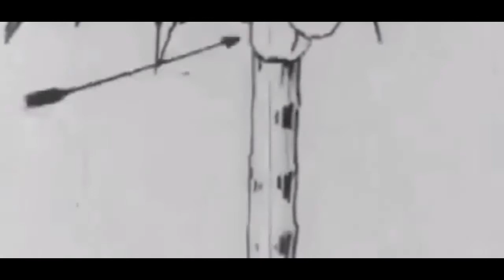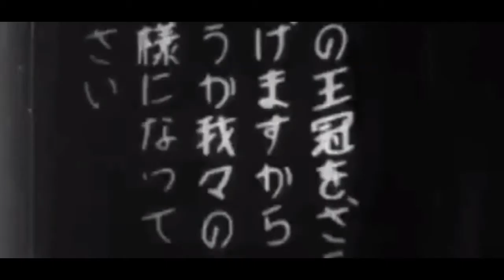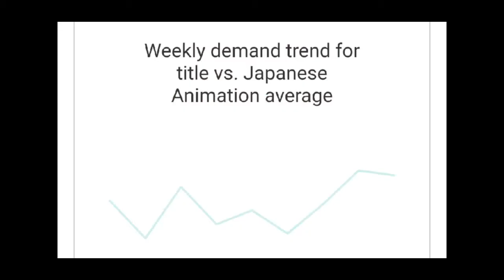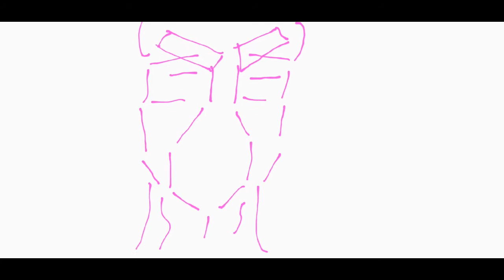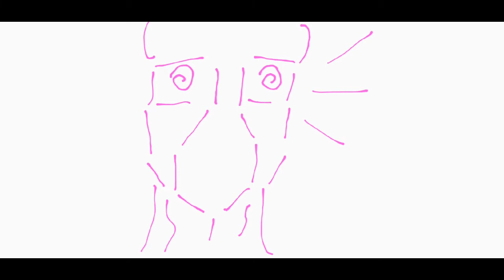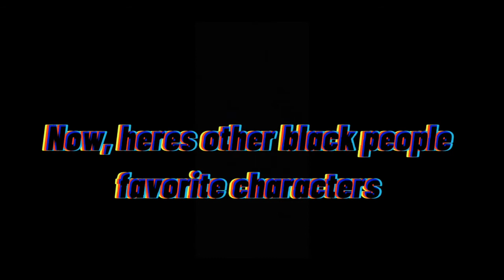Every Black Anime Character Ever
For black history month, I decided to discuss how on topic how anime black characters are represent in anime, If  you think, I didn't mention black characters you think should be consider talking about, comment down below;
my cool resources:
The Adventures of danchiki(1932)
Childish Gambian Saturday
Instagram:three weebs and a podcast
Trizxflowers
Thisisneeky
The twitch "streamers" I talk to; MIxxedcolors, Zoro3207, Jai get a twitch
Outro: Bobcatgoldwav